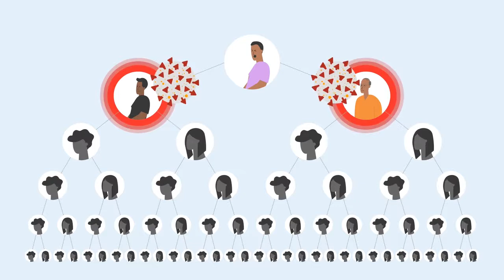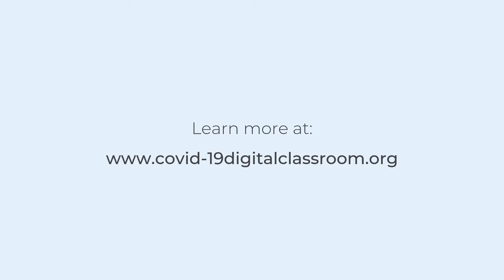COVID-19: Contact tracing (HINDI)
A video that explains how Covid-19 contact tracing works.

This film is in Hindi.